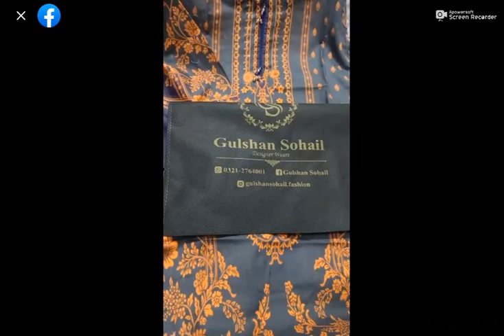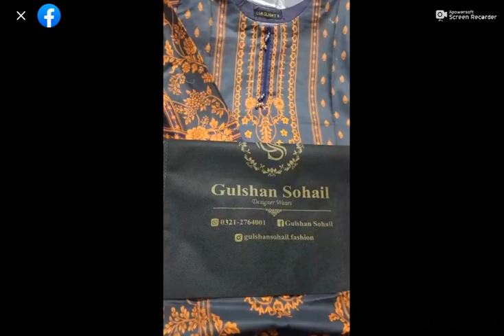Summer Dress Designs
Online Shopping in Pakistan